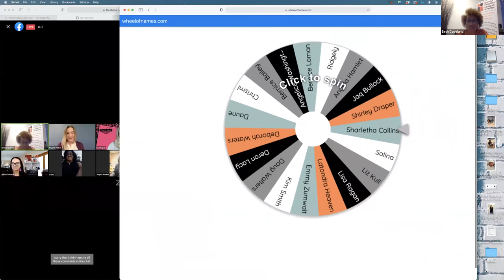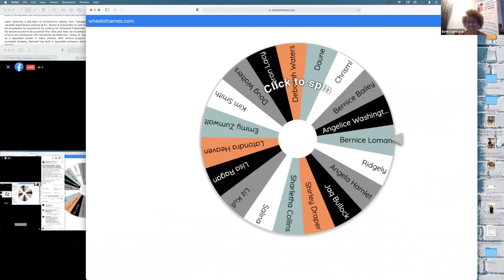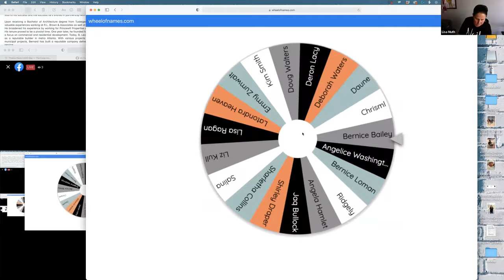Georgia Christian Business Network Take Charge Tuesday - Krystal Parker|ELEVATION THROUGH SUBMISSION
We have the privilege to have Krystal Parker with us! Krystal is on the Board of Directors of the Central Florida Christian Chamber of Commerce.
She will be sharing with us "ELEVATION THROUGH SUBMISSION" which is not a topic we hear a lot about in the work place.